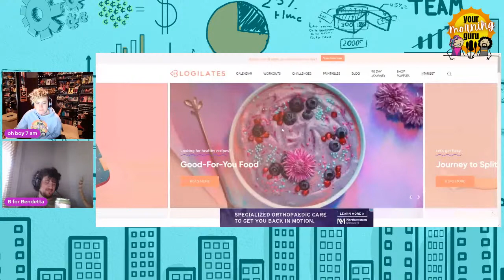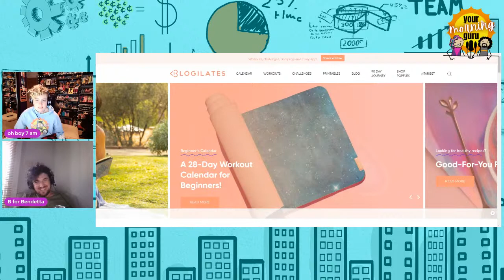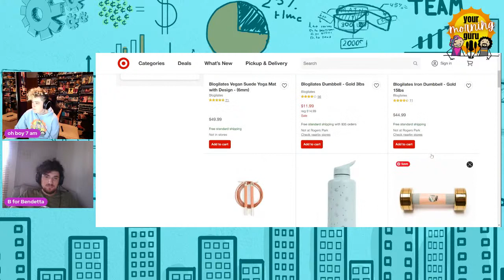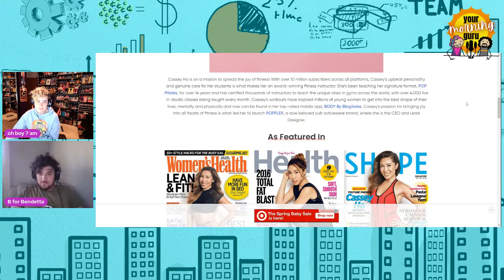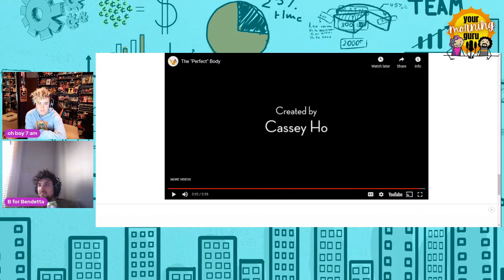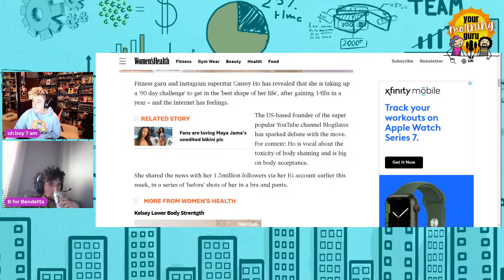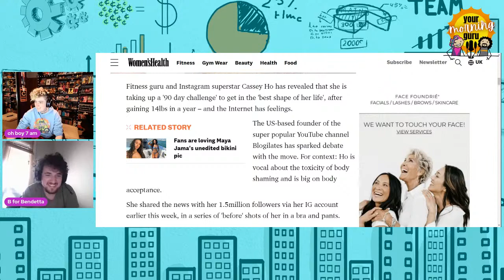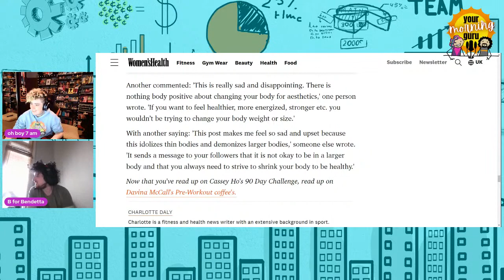Following BLOGILATES for a Week